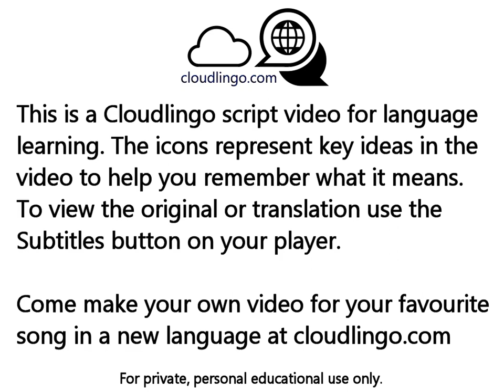Hoja en Blanco Dread Mar I - translation & language learning Icon video